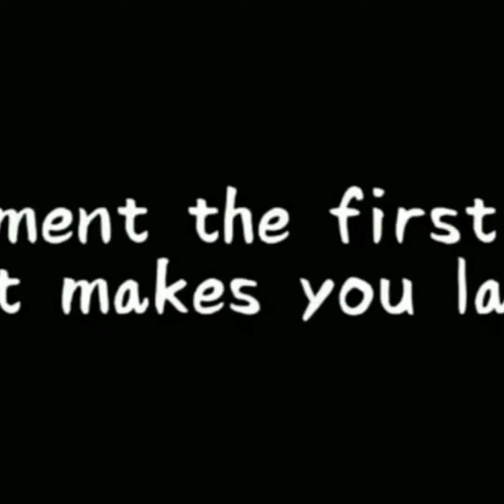MEW FUNNITEST MEMES IN PAKISTAN.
ASSALAMU ALAIKUM.
I M DAILY UPLOADING NEW TIK TOK VIDEO.